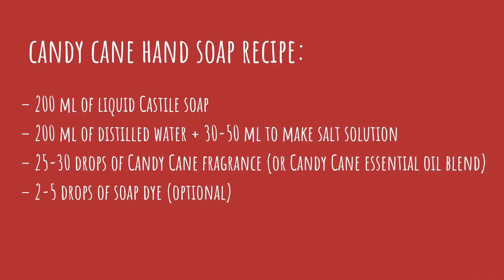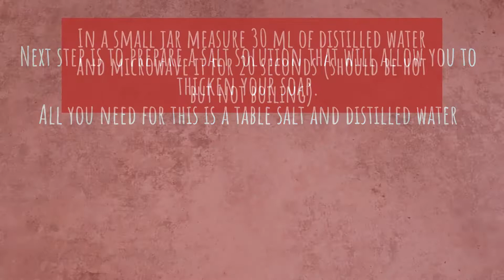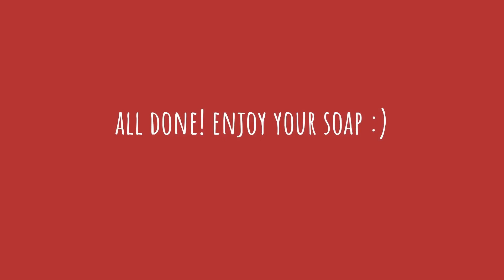Candy Cane Hand Soap (Easy DIY Christmas Gift)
You can download FREE CANDY CANE SOAP LABELS and read more about the recipe

In this video I will show you how to make a cute Candy Cane soap for Christmas. This a cheap and easy DIY Christmas gift idea, especially during these pandemic times. Hand soap is always useful and with the free Candy Cane soap labels, it will also look beautiful.